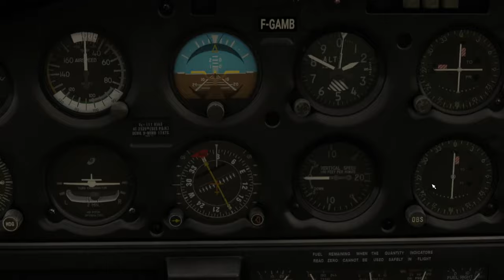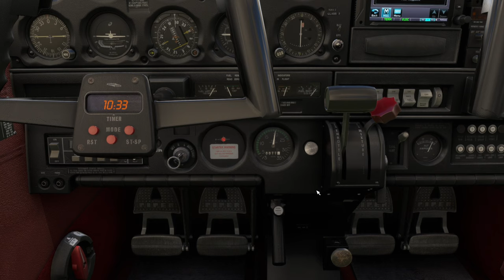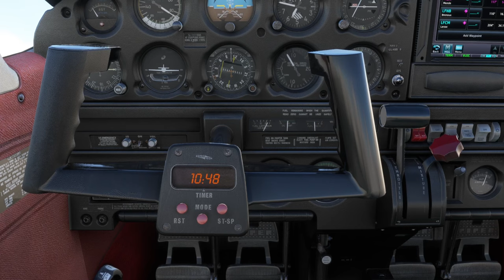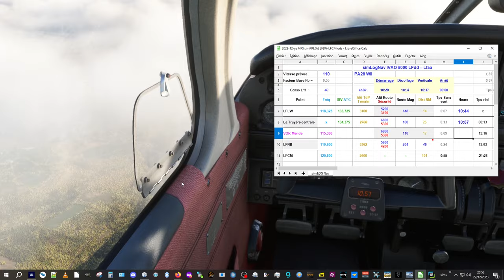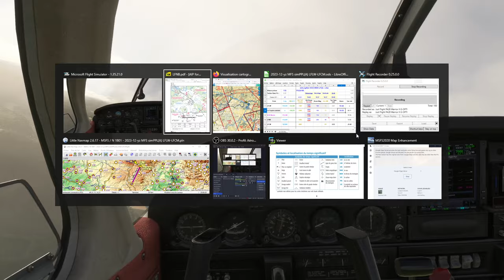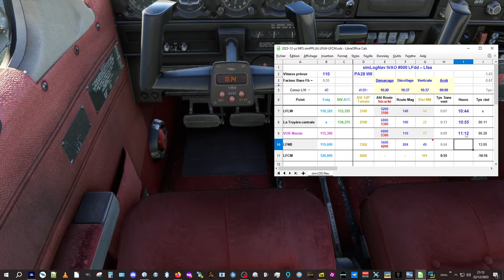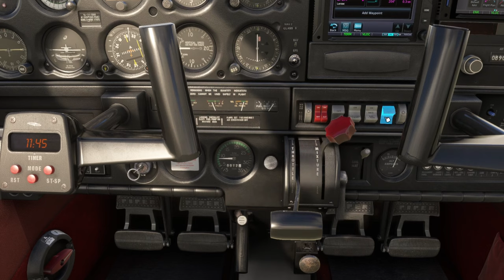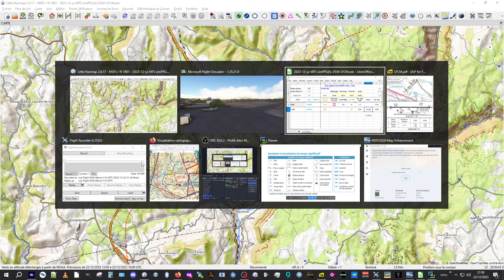MFS simPPL(A) de Aurillac LFLW à Millau LFCM - 22/12/2023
Finalement pas de vol escadrille avant la courte trêve de fête, voici une nouvelle simPPL trop tentante car inhabituelle en terme de météo : couverture nuageuse importante au départ, le VFR devient bien relatif, mais bien sûr on part.

Accrochez votre ceinture, ça risque de secouer !
Bon vol.

0:00:00 intro, mise en route, carte et météo
0:10:10 c'est nouveau ça, je suis pris en charge un chariot... feinte, plan de vol et roulage !
0:16:50 remise en mémoire nav et décollage
0:25:00 approche du point tournant ?
0:31:15 sortie de la couche bien enveloppante
0:36:30 le VOR ne doit pas être loin...
0:43:30 Mende pas loin ?
0:47:30 verticale pour intégration et un touché
0:56:30 début branche vers Millau, ça souffle fort !
1:05:00 la gorge d'assez proche MAIS... danger avec le vent / aérologie ! excellent :-)
1:12:00 repère vers le sud ?... l'autoroute et ... le viaduc !
1:18:45 le terrain ne doit pas être loin... trouvé :-)
1:21:00 début de traversier pour la 32 en main gauche
1:31:00 observation de la trajectoire sur LNavMap
1:35:59 replay de l'arrivée terrain et atterrissage
1:41:30 FIN